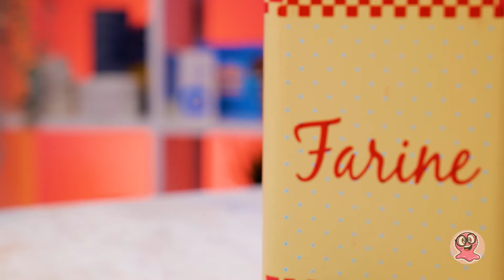おもちゃのキッチンで誕生日パーティーのお料理を作ろう || 楽しい工作！🎂🎈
こんにちは、友達！史上最高にエキサイティングなキッチンアドベンチャーに準備してください！今日は、親友のドリーの誕生日パーティーを開催し、何を作るかというと、ただ料理するだけではないんですよ。町で最もクールなTOYキッチンガジェットを使って、料理の傑作を作り出すんです！私たち同様に興奮していますか？では、このキッチンパーティーを始めましょう！

エプロンをしっかりとつかんでください、なぜなら我々は誕生日の女王にふさわしいご馳走を作るところです！まず最初に、ピザのエクストラバガンザを作るんです！これを想像してみてください：トマトソースの渦巻き、チーズのウォータースライド、オリーブの高飛び込み台、マッシュルームの山、そしてグリーンベルペッパーのジェットコースター！そう、そしてピーロニーパレードとレタスの紙吹雪を忘れてはいけません！これは他とは違うピザパーティーで、全ては素晴らしいトイキッチンの仲間と共に！

でも待って、我々の魔法のメニューにはもっとミステリーなおやつがあります！フルーツサラダ、アイスクリーム、そしてグランドフィナーレは誕生日ケーキ！🎂 ひそかなサプライズだから、全部のビデオパーティーに参加して初めて見ることができますよ！笑いと笑顔、そして料理の魔法が渦巻く一日になるでしょう。